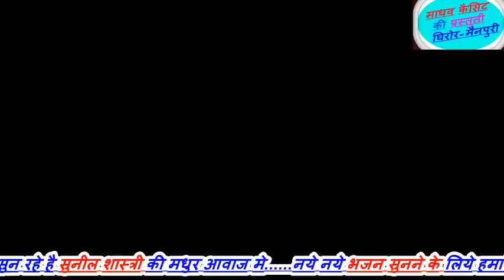गजल एक बेबफा ने दिया धोखा पती को ठुकराया //sunil shastri/8954611083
all bhagvat katha program bhajan laguriya hamare chainal pe milege madhav cassitte